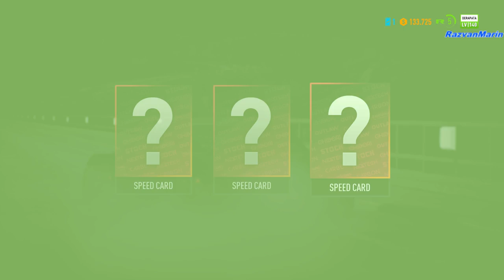Need for Speed Payback.Full Gameplay ITA Ep4 (No Commentary) 1080p 60fps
Need for Speed Payback.Full Gameplay ITA  (No Commentary) 1080p 60fps